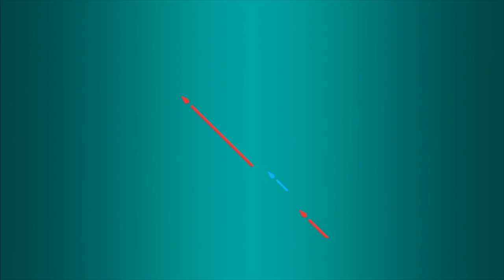INSTALADO 500 LUMINARIAS LED EN EL VALLE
Como parte de nuestro Plan Integral de Iluminación de Vías Expresas, la fuerza trabajadora de @CorpoelecInfo ha instalado un total de 500 luminarias tipo LED en la avenida intercomunal de El Valle al suroeste de la ciudad de Caracas, para garantizar la seguridad integral y un servicio de alumbrado público en buenas condiciones.

También se realizaron trabajos de sustitución de nuevo cableado y brazos de postes averiados para optimizar la funcionalidad de las nuevas luminarias, así como limpieza de tanquillas, reparación de líneas sulfatadas y poda de algunos puntos de vegetación.

Seguimos trabajando, a pesar de la pandemia por la COVID-19, en función de garantizar el derecho a los servicios públicos a nuestro pueblo ¡Venceremos!